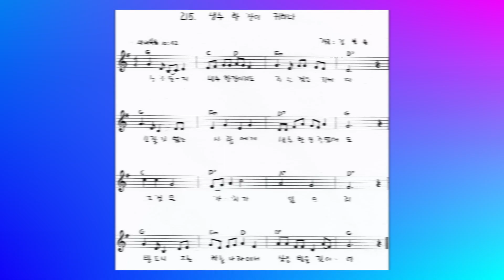(마태복음 10 : 42 ) Songs and Dances of Bible Verses : 215. 냉수 한 잔이 귀하다